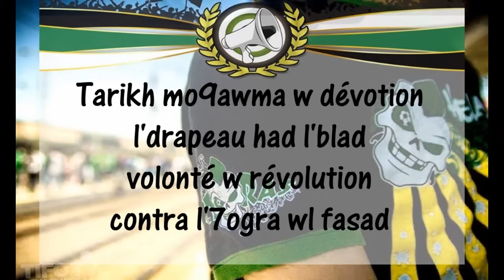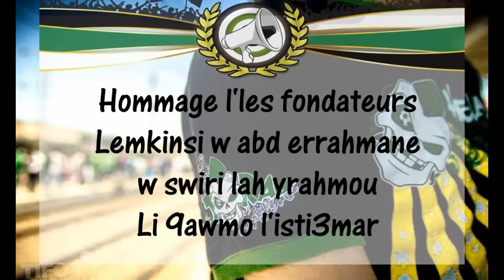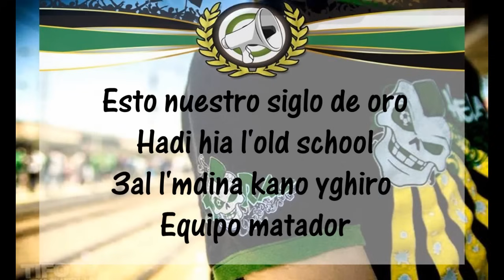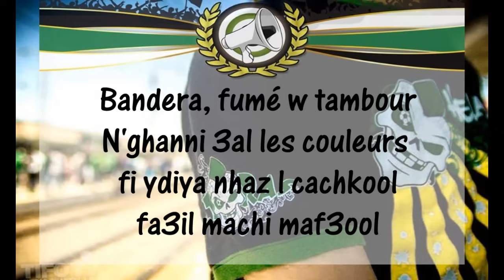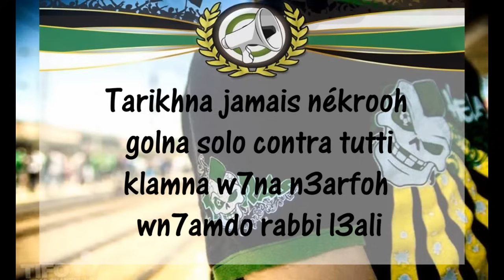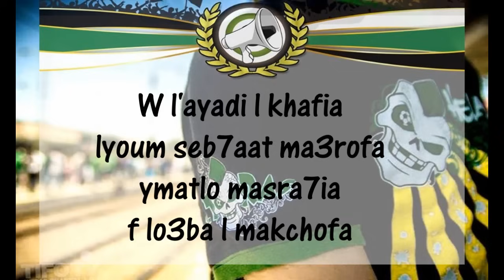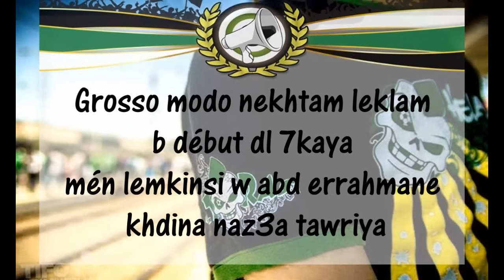ALBUM HELALA BOYS "VOICE OF THE REASON": 9- OUTRO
OUTRO

Parole:

En El Ano 38
L' 7kaya Raha Bdat
Del Verde Que Quiero Mucho
F' Ktab Tarikh Dawaat
Tarikh Mo9awma W Dévotion
L' Drapeau Had L' Blad
Volonté W Révolution
Contra L' 7ogra Wl Fasad
Volonté W Révolution
Hommage L' Les Fondateurs
Lemkinsi W Abd errahmane
W Swiri Lah Yra7mou
Li 9awmo L' isti3mar
Via L' K.A.C Lghalia
KENITRA 7kayat Rjaal
Li San3o La Gloria
W Jabo L' isti9lal
KENITRA 7kayat Rjaal
70 W 80
Snin Jamais Nensaha
Al9aab W Botolaat
Lkhadra Ya Ma7laha
Khalifa, Kala W Anafal
Glasgow Mafahmo Walo
Wl Munich Fl Capitale
Hablo Fina 7aro
Glasgow Mafahmo Walo
Hablo Fina 7aro
Petit Poulet, Mjid W Kadour
Pichichi L Bousati
Lél Youm M' Batté Record
Bella Storia F 7yati
Ben Khrif, Lama W Jamale
7omama W Youssef Chipo
L7awat Wn9ila Lfanan
Belkhouja Lah Yra7mou
7omama W Youssef Chipo
L7awat Wn9ila Lfanan
Belkhouja Lah Yra7mou
Esto Nuestro Siglo De Oro
Hadi Hia L' Old School
3al L' Mdina Kano Yghiro
Equipo Matador
La Chute Bdat F Tes3inaat
W Ghadratna Liyaam
W Dkhalna F Dolomaat
Wmchat Yaam Zmaaane
Ki Nétfakar 6 W 2000
Nétfakar Souvenir
Regroupement Des Passionés
3al Lkhadra Majmo3in
Bandera, Fumé W Tambour
N' Ghanni 3al Les Couleurs
Fi Ydiya Nhaz L Cachkool
Fa3il Machi Maf3ool
Fa3il Machi Maf3ool
ULTRAS Khdinaha Comme Mission
Machi Compétition
Sacrifice Et Dévotion
Groupe Tjam3o L' Passion
Des Principes Et Des Idées
GRINTA W Fidélité
Lél Mofsiid Rani M' Visé
Klami Lih illimité
GRINTA W Fidélité
Klami Lih illimité
Tarikhna Jamais Nékrooh
Golna Solo Contra Tutti
Klamna W 7na N3arfoh
Wn7amdo Rabbi L3ali
W Lyoum Nad3i Lél Wa7da
Manich Schyzophrénie
Mais Wa3i B Lo3ba
Li Ra Y7abkohali
Manich Schyzophrénie
Li Ra Y7abkohali
Khal9o Lina 9anon
Mais Lazmhoom Ardiya
Li Taf3il L Bonod
W Man3o L 7arakiya
A7dat Chaghab Mofta3ala
Kanet La Solution
Ra7o Fiha Da7aya
Lah Ysabr Waldihom
A7dat Chaghab Mofta3ala
Kanet La Solution
Ra7o Fiha Da7aya
Lah Ysabr Waldihom
W L' Média Fina Hadro
Jabo Profs W Sociologue
Samawna Criminéls
Galo Chaghab Fina Makbot
W L' Ayadi L Khafia
Lyoum Sab7aat Ma3rofa
Ymatlo Masra7ia
F Lo3ba L Makchofa
Lyoum Sab7aat Ma3rofa
Ymatlo Masra7ia
W Li Sar 7aja Normale
L' Mofsid Khaf Mn Lwad3iya
ULTRAS Tmatél Khatar
3la 7sabato Chakhsiya
Lkhfa9at Riyadia
F' Jmi3 Lmayadin
Wsababha L' 3achwa2ia
Wsoo2 Tasyiir
Lkhfa9at Riyadia
F' Jmi3 Lmayadin
Wsababha L' 3achwa2ia
Wsoo2 Tasyiir
W 7naya Jamais Nsaktoo
3al La79i9a Li N3arfo
Sla7na Rabi L3ali
Wndir Li Fbali
Grosso Modo Nekhtem Leklam
B Début Dl 7kaya
Mén Lemkinsi W Abd errahmane
Khdina Naz3a Tawriya